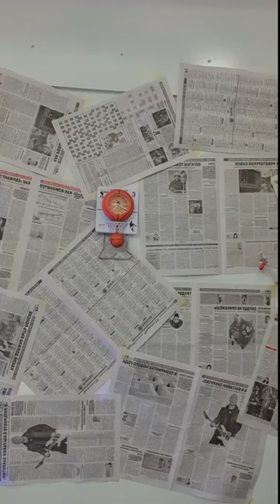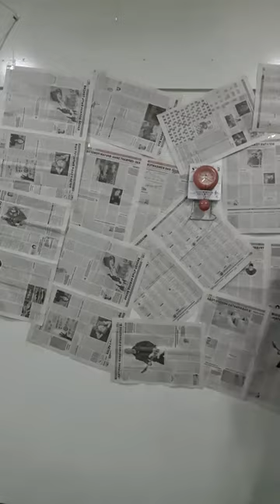Dizayn jamoasi aʼzosi Qobil Karimberdiyev Sizda xam shunday holat boʻlganmi..?